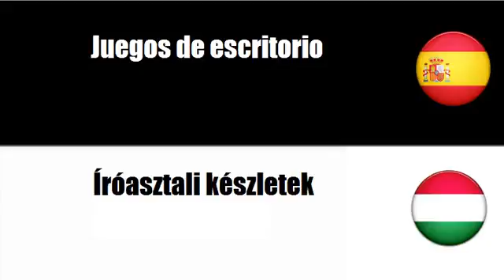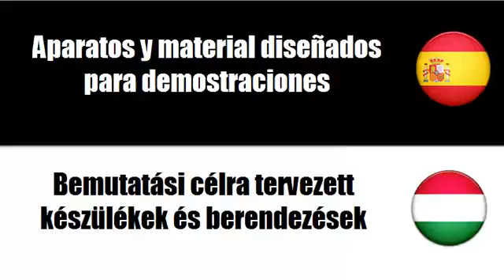Aprenda palavras em Húngaro # Tema = Juegos de escritorio